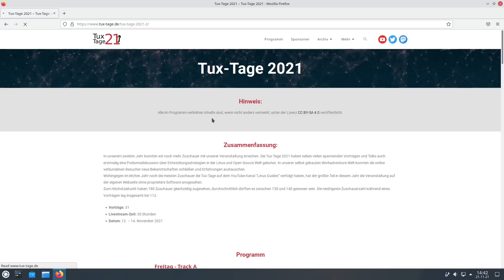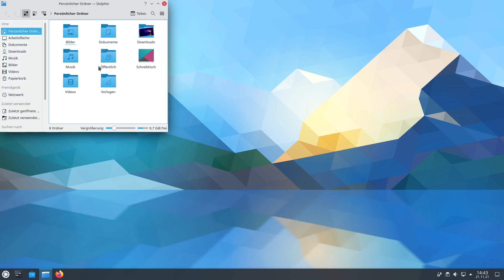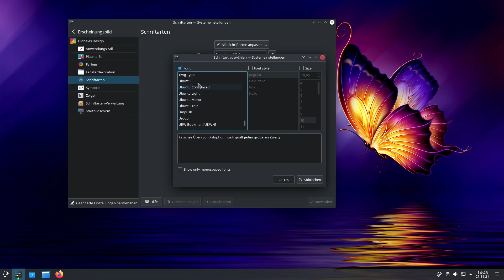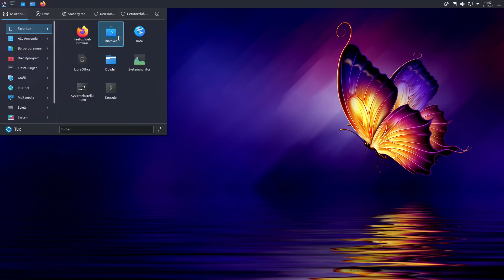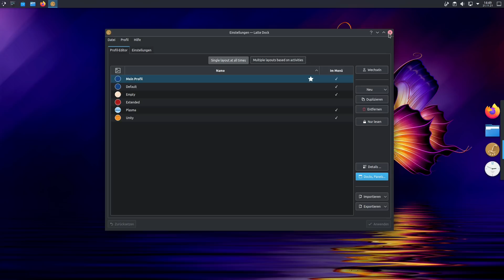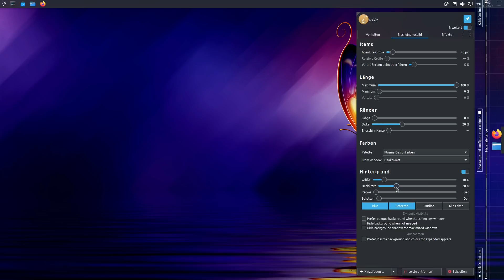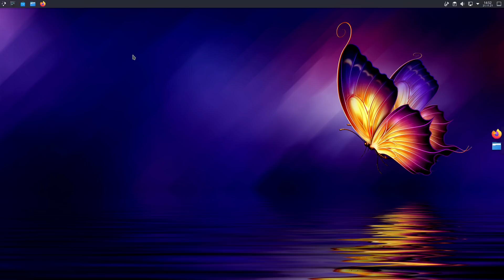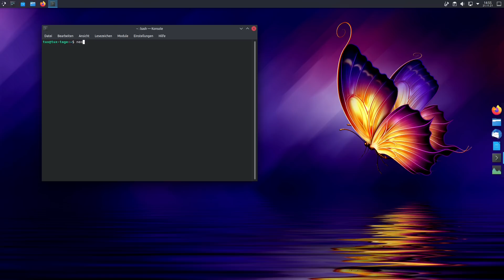Der schönste Linux-Desktop 2021 - So machst Du ihn nach!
Heute zeige Ich, wie man den schönsten Linux Desktop im Jahr 2021 nachbaut. Das Basis-System ist Kubuntu 20.10.

sudo apt install neofetch && neofetch

BTC-Spende: 1Lg22tnM7j56cGEKB5AczR4V89sbSXqzwN